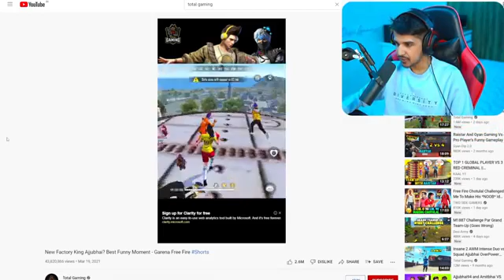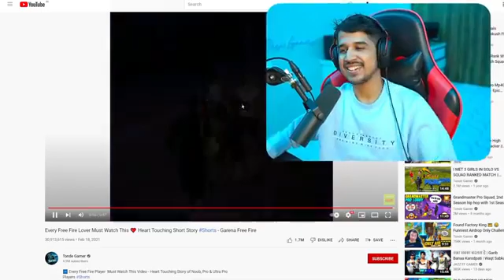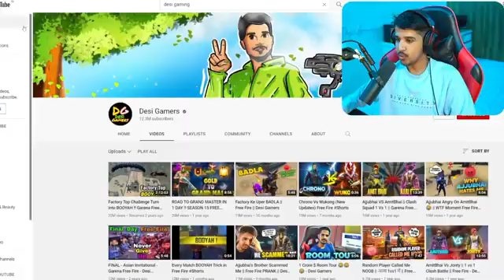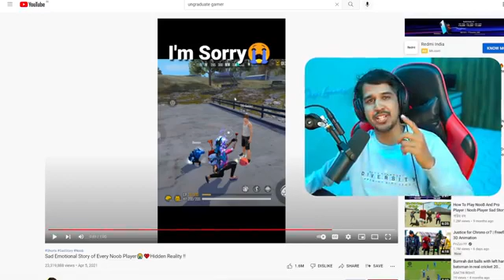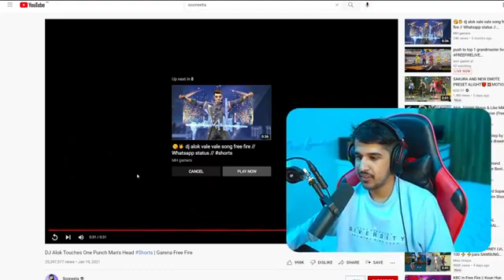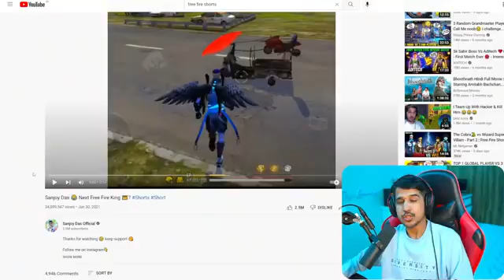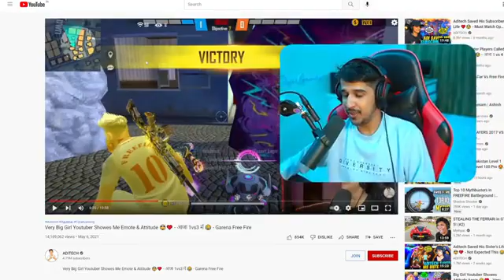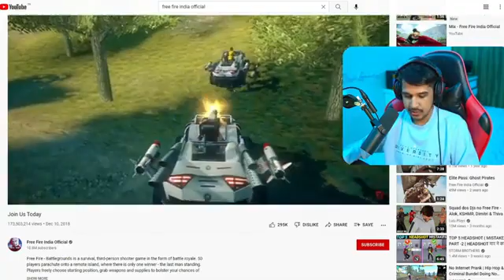Indian most viewed videos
on this video you will Watch most viwed videos in youtube. It's essential for everyone to understand it is for educational purpose.You will learn in just view steps that you must follow.using the link below will direct you to my YouTube channel where you will watch other videos of the same.